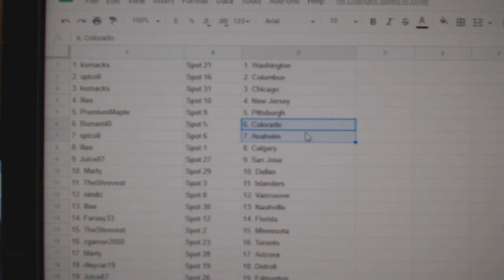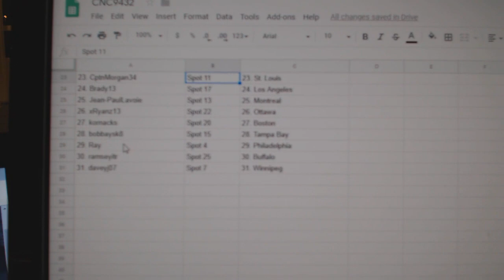Team Randoms - C&C GB #9432